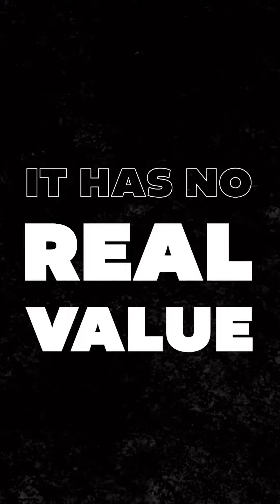Imagin That⏩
If you have  2-3 hours a day and use social media then you can earn 20-25 k per months.
if you are interested to make money online part time/ full time.
Requirment only this👇
Age - 18 to 27
No degree requirment*